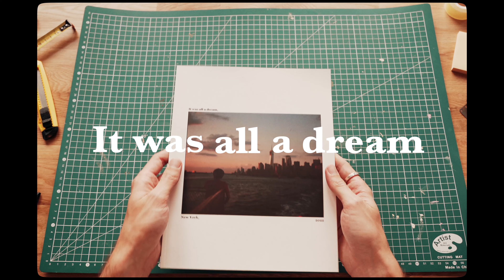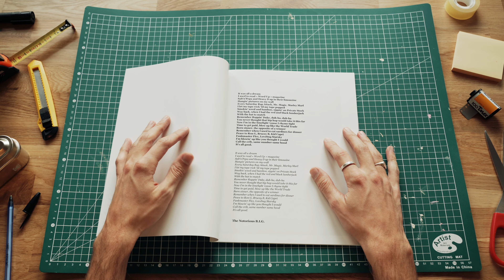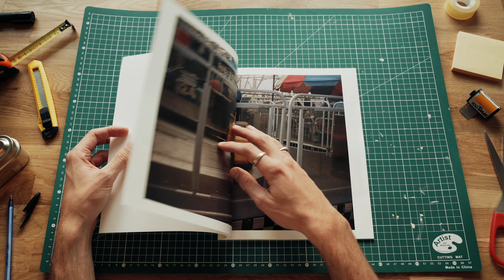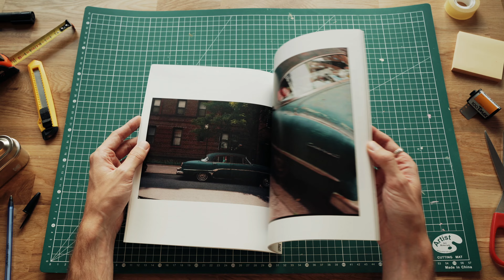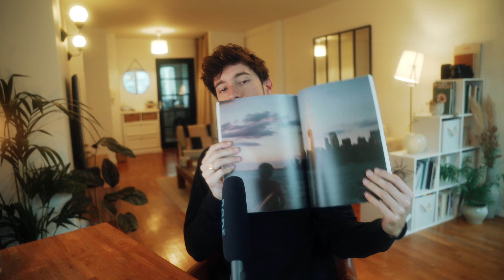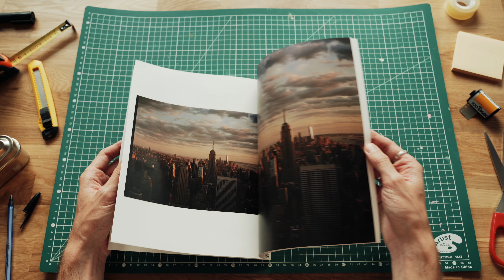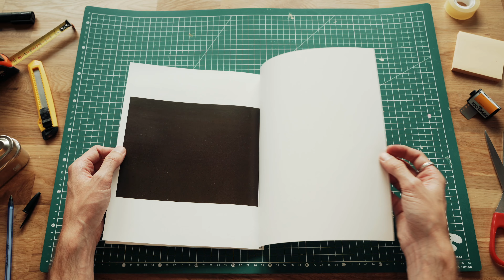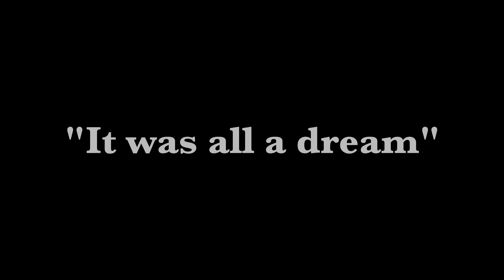Comment j'ai créé mon premier Zine photo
Le voilà enfin, mon premier Zine est fin prêt. Je suis tellement content de pouvoir vous le présenter. Et ce n'est pas dans la description de cette vidéo que je vais répéter ce que je dis pendant les 20min de cette dernière.

Vernissage le 17 Février 2023 à 18h à l'adresse suivante : 24 rue Jean et Marie Moinon, 75010 Paris. (Salon de coiffure Maison Frida)

Hâtes d'avoir vos retours, et de fêter ça avec vous !

Merci,
Luca